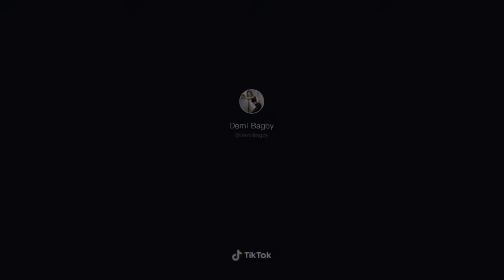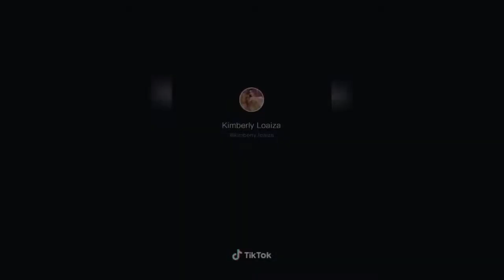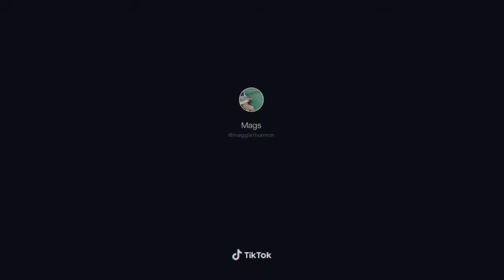DANCE CHALLENGE, "PRETTY GIRL", tiktok, śmieszne filmiki, 2021, hd, kompilacja